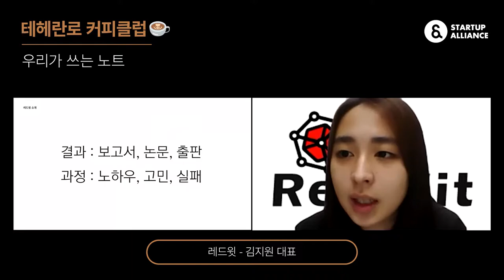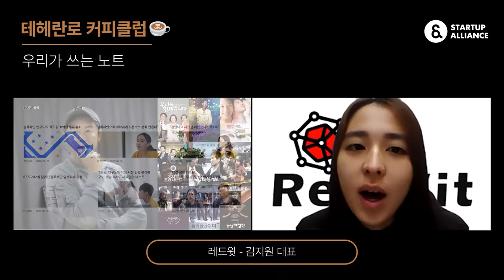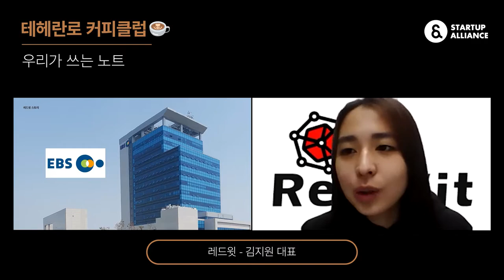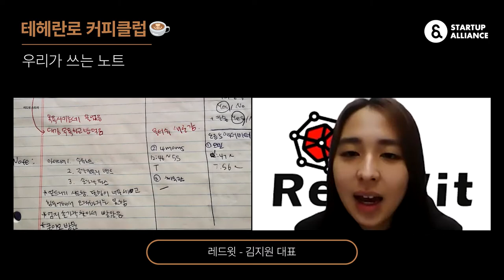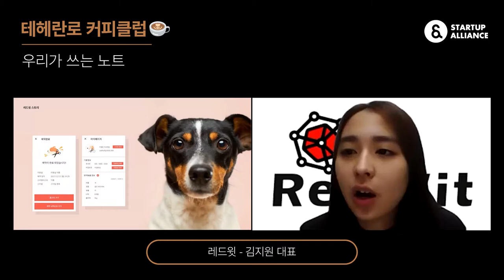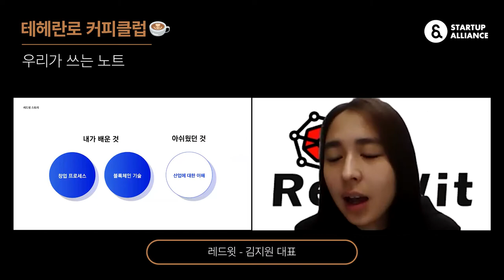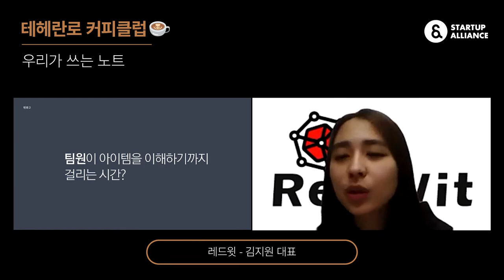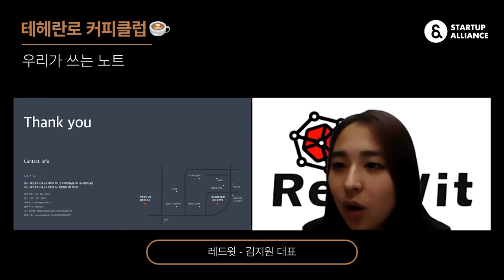[테헤란로커피클럽] 레드윗(연구노트) 김지원 대표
스타트업의 창업기를 들을 수 있는 아침에 하는 클럽 시리즈 '테헤란로커피클럽'

132회 테헤란로커피클럽은 "스마트뉴스를 만드는 스타트업"이라는 주제로 진행되었습니다. 모바일을 통해 쉽고 빠른 연구노트 관리가 가능한 ‘구노’ 만들고 있는 레드윗 김지원 대표가 전하는 창업기를 영상으로 만나보세요!